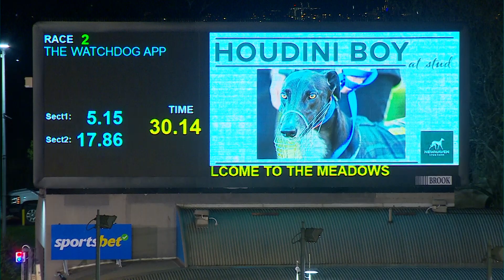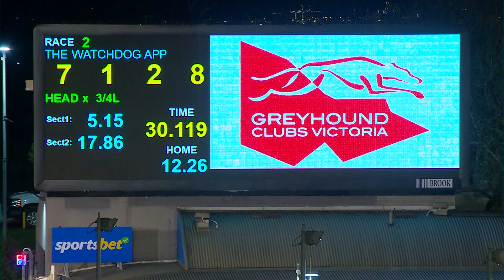MEA SAT 08 JUN 24 R2